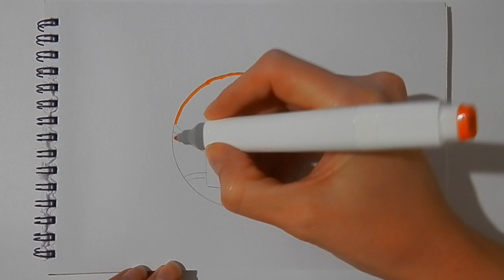Как ПРОСТО нарисовать СМАЙЛИК В МАСКЕ, Рисуем Просто/760/How TO simply draw a SMILEY face IN a MASK